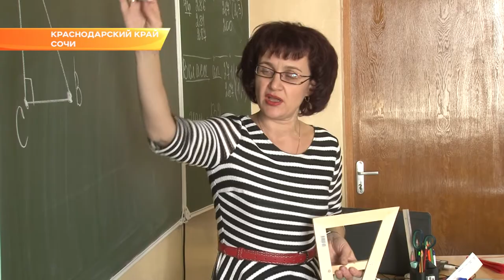В Сочи выберут лучших по профессии. Новости Сочи Эфкате